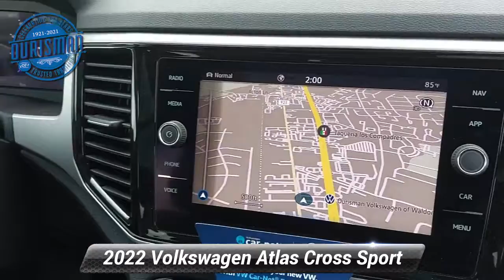New 2022 Volkswagen Atlas Cross Sport 3.6L V6 SEL Premium R-Line, Waldorf, MD 8977V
Black Pearl 2022 Volkswagen Atlas Cross Sport 3.6L V6 SEL Premium R-Line 4Motion AWD 8-Speed Automatic with Tiptronic 3.6L VR6 Tax, title, license and dealer charges (unless itemized above) and dealer installed accessories are extra.

[RLVID:753:56c27ac2802d6177:46ab18e60e294332:1]